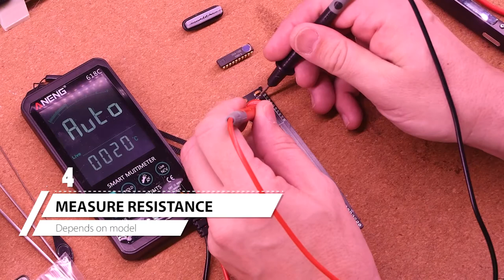HP-67 Card Reader PCB Swap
Replacing the HP-67/65 Card reader PCB with a newly designed version.